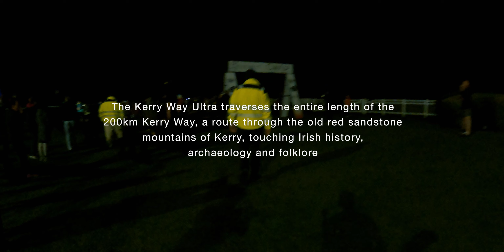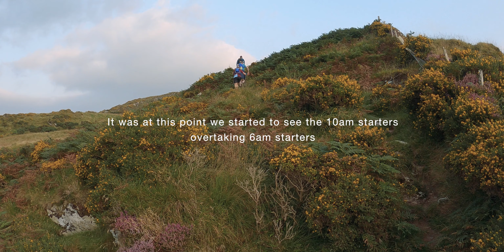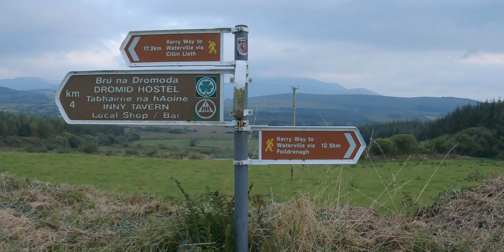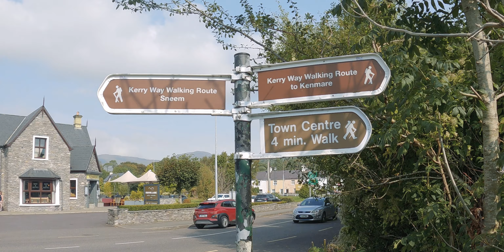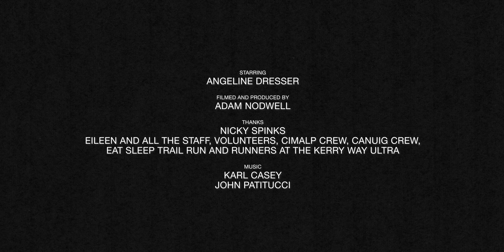The Kerry Way Ultra - 200km along The Kerry Way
Chapters
6am Start 00:53
10am Start 03:36
Glencar 05:08
Glenbeigh 10:03
Foilmore 15:23
Waterville 20:17
Caherdaniel 23:31
Sneem 24:51
Templenoe 28:19
Kenmare 32:38
Torc and Killarney 34:13